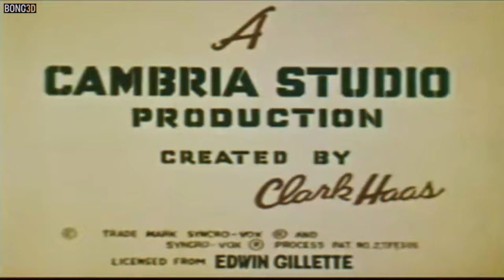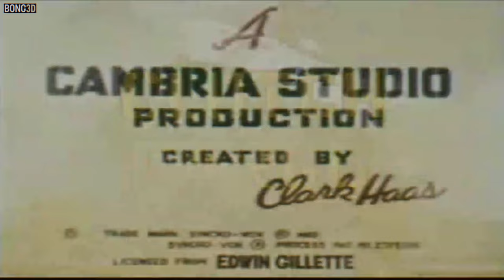Clutch Cargo 👨 | Operation Moon Beam (1959-60) (Esp. Auto Subs)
Clutch y compañía se embarcan en una carrera de cohetes hacia la luna.